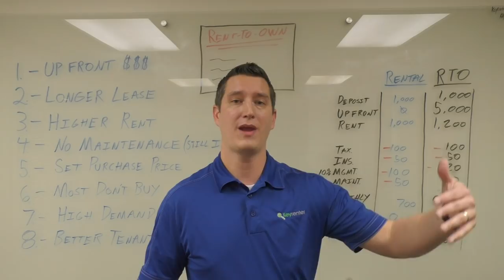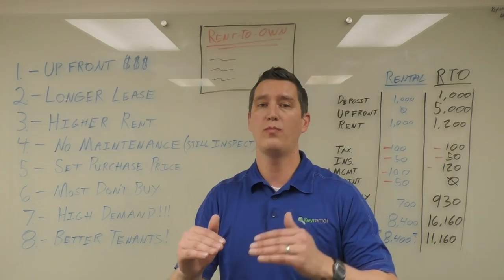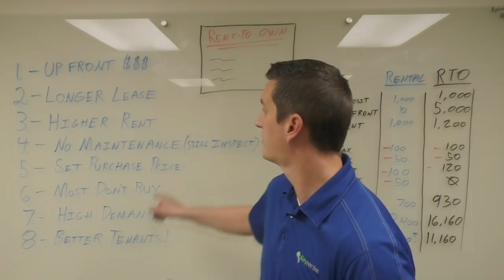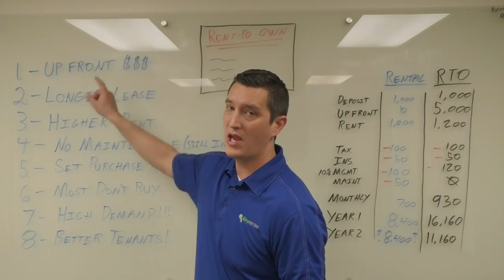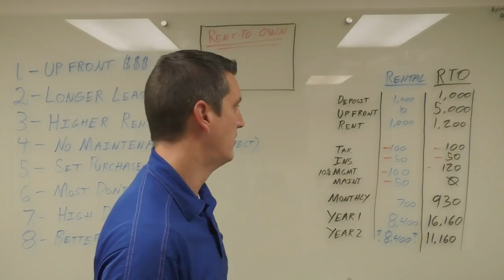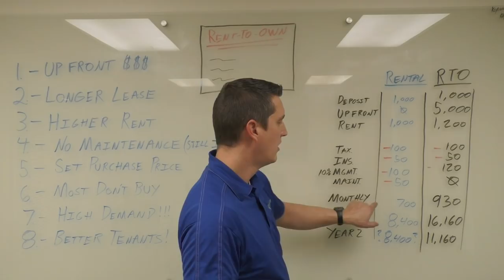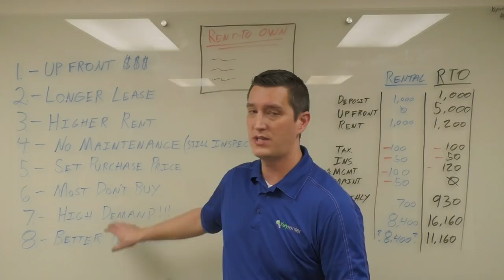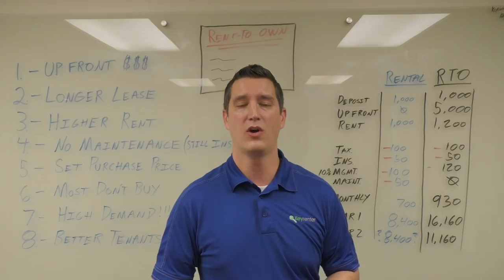Rent-to-Own (Lease Option) Investment Strategy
Keyrenter Property Management helps landlords and investors find greater success through proven acquisition, leasing, and management strategies.

today if you need Keyrenter Salt Lake -- the best in property management in Midvale. You can also call us or visit our office at

Get the best Salt Lake property management with us at Keyrenter Salt Lake! Learn more about us and our services or learn more about Salt Lake property management